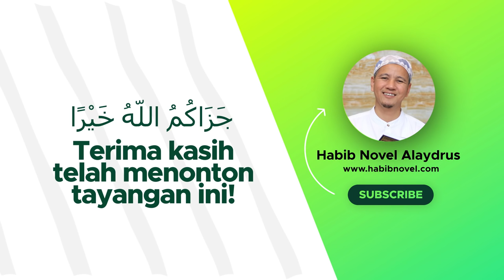EMPATI NABI; Habib Novel Alaydrus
Jazaakumullaah khoiron ☺️🙏

Info Lengkap klik Empati Nabi; Kajian Pendek bersama Habib Novel bin Muhammad Alaydrus